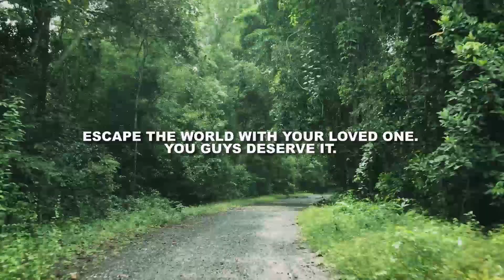LRXB Vietnam - Gia Canh Adventure trailer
110km away from Saigon, Gia Canh Protected Forest (Gia Canh) is located in Dinh Quan District, Dong Nai Province. From here, you can also approach Nam Cat Tien National Park within 50km. Gia Canh is  is a forest that still preserve many wild features of a typical rainforest.

Bringing the mysterious, wild beauty of itself. Gia Canh make you forget everything else belong to the world and immerse yourself in the wild, mysterious, beauty. The mystical beauty of the trees embrace hot boiling mineral pound deep in the jungle. The gentle, curled up turns of Thac Mai trail are just like smooth hair streams of dreamy fairies. Everything is just so beautiful that any traveller would want to take a break, breathing pure fresh morning breeze, hearing peaceful sound of nature and enjoy wonderful gifts Mother Earth offers. This tour will give you opportunity to experience biking, trekking and camping right next to the river.